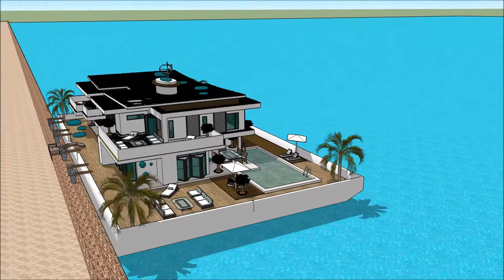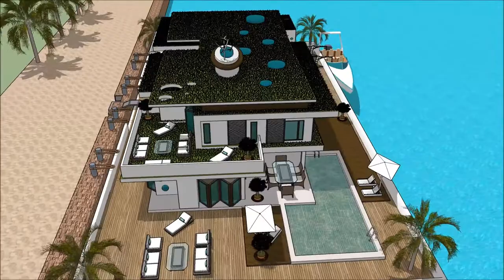Casa flutuante moderna Miami contemporanea mansões de luxo no mundo arquitetura brasil casa de flutu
The floating house villa houseboatzania launching an innovative high-end luxury yacht floating house villa mansion home design potentially as a display of exhibition of Casa flutuante moderna Miami contemporanea mansões de luxo no mundo arquitetura brasil casa de flutu.

The collection of the Floating house villa houseboatzania concept Casa flutuante moderna Miami contemporanea mansões de luxo no mundo arquitetura brasil casa de flutu consists of high luxury and architectural art pieces in minimalism combined with living on the waterfront of the harbour.

The floating house villa mansion yacht design has the basis to sustain living with high standards and contemporary structural design Casa flutuante moderna Miami contemporanea mansões de luxo no mundo arquitetura brasil casa de flutu with numerous of prospects for excessive living and celebrating the desire of life worldwide: